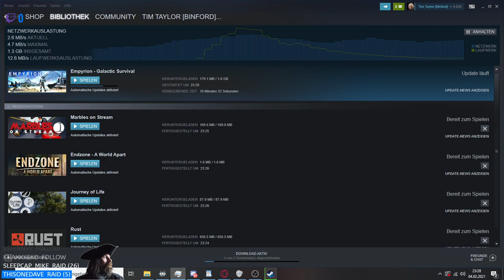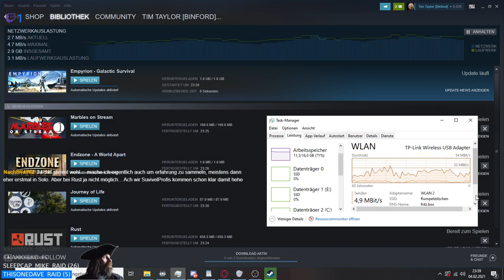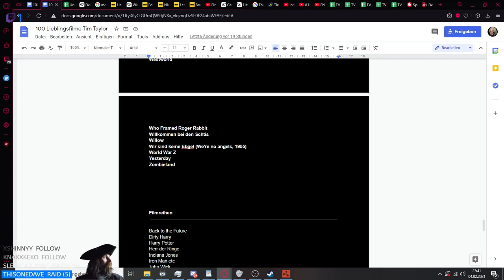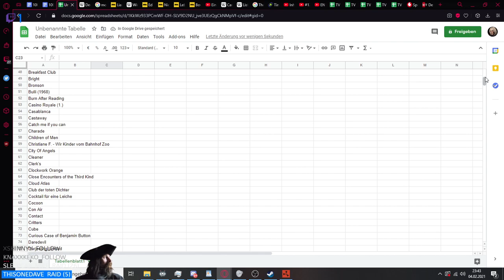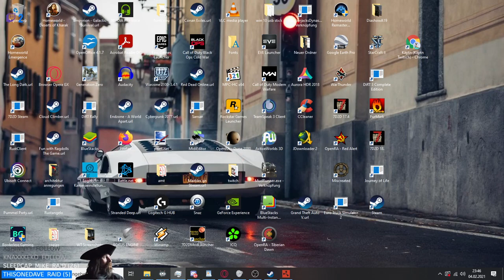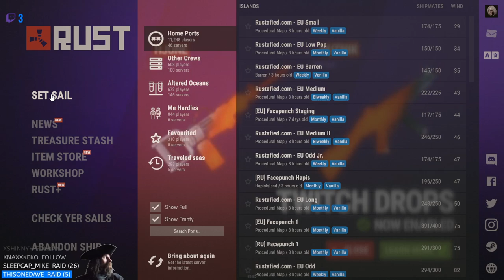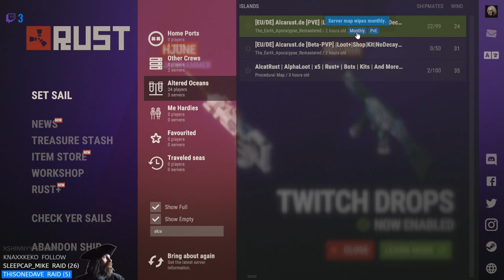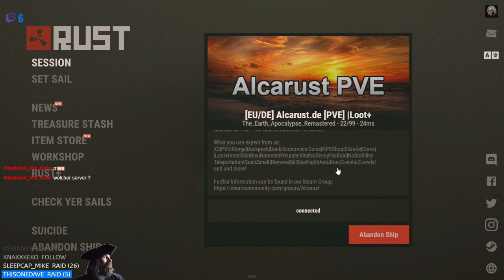[GER🔞] Rsut Night after fresh wipe (sry, falsc hgeschrieben (4.2.2021)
Abenteuer auf der Insel (RUST) :
Online Gaming Dokumentation
- 4.2.2021
Server: Alcarust PvE